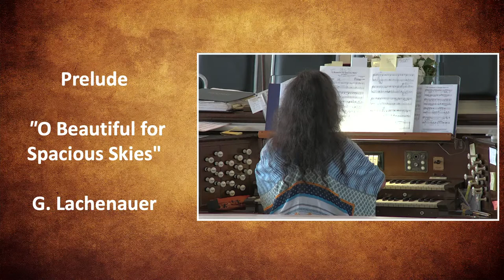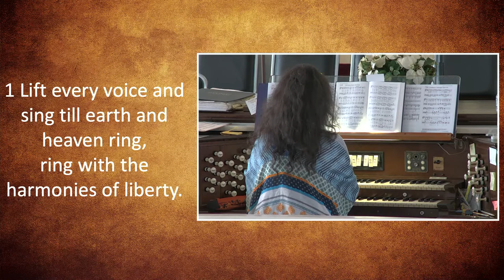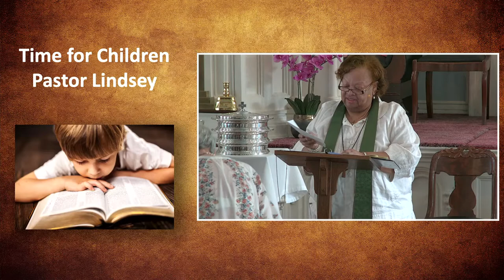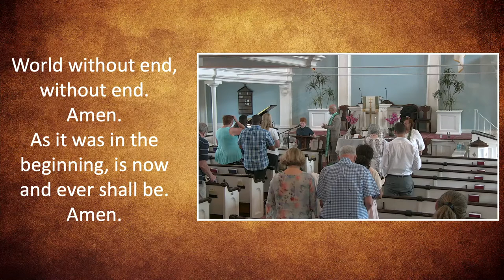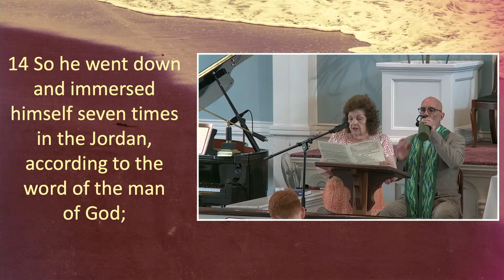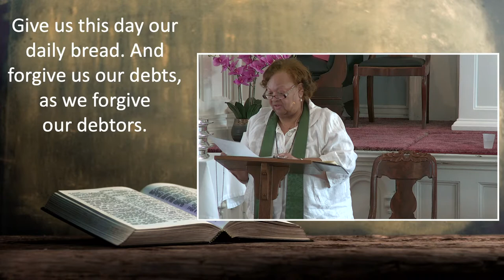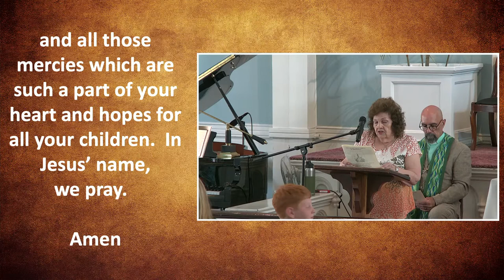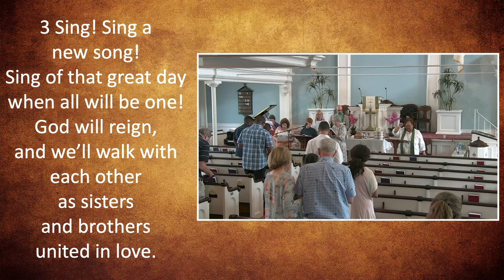Springfield Presbyterian Church Service, 7/3/2022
Parish House and Church Offices